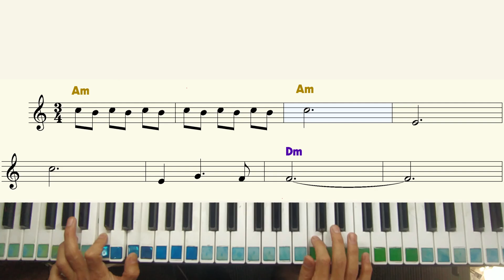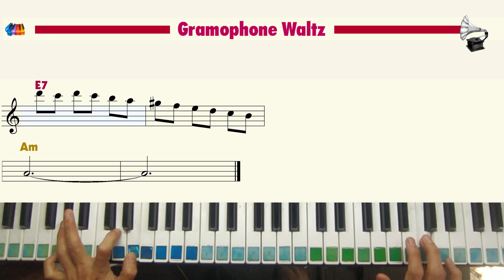Gramophone Waltz Eugen Doga Teclado cover tutorial partitura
Link: Sobre as ondas - J. Rosa